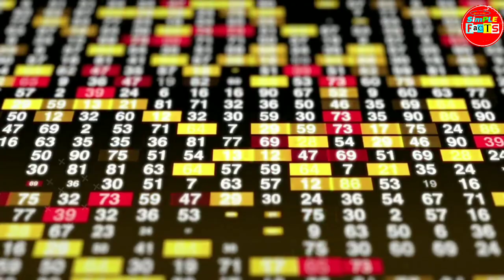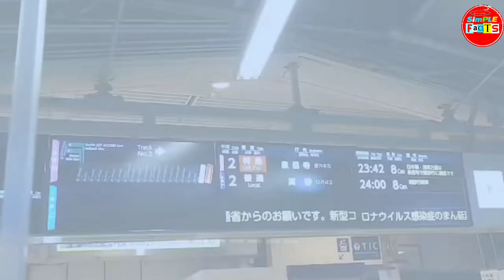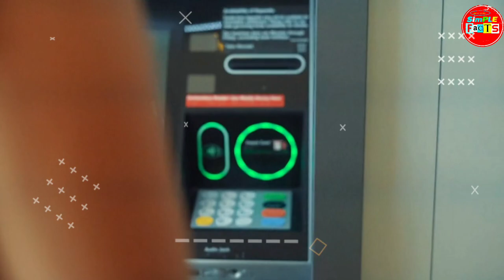टाइम मशीन सबसे पहले किसने बनाया था।whos invent time machine।simple facts।random facts।its fact।hindi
fact bhai, fact o fact, simple facts , doctor facts,